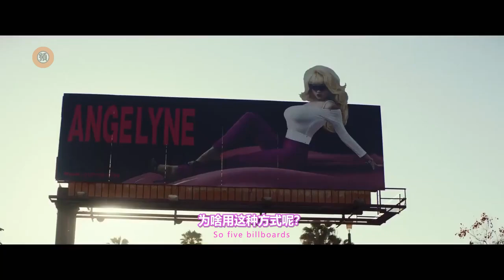Nữ hoàng biển quảng cáo | tin tức sản phẩm | quảng cáo sáng tạo